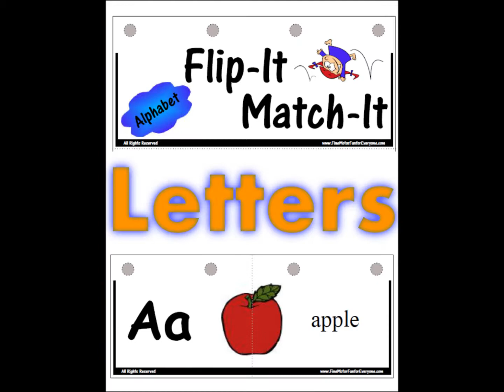Kindercare Flip-It Match-It Ring Books teaching the alphabet from the dollar store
colors, shapes, letters, patterning, digraphs, nouns, verbs, compound words,
contractions, homophones and more.

Added recently (with more coming) - by special request - curriculum